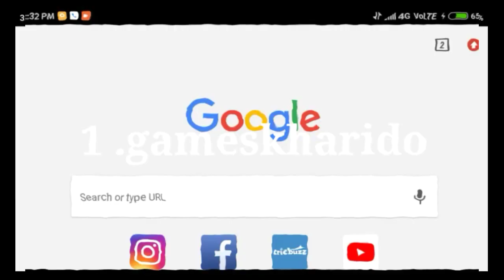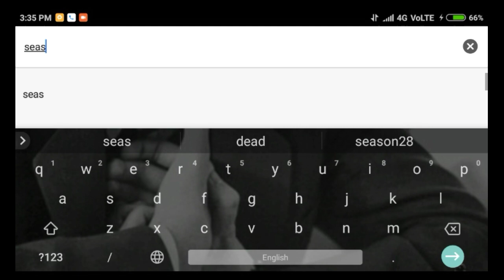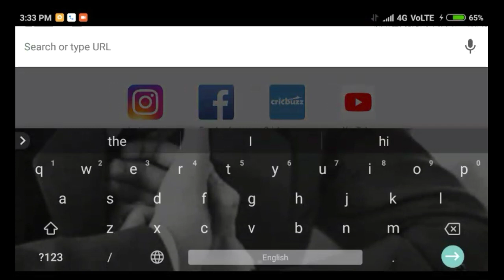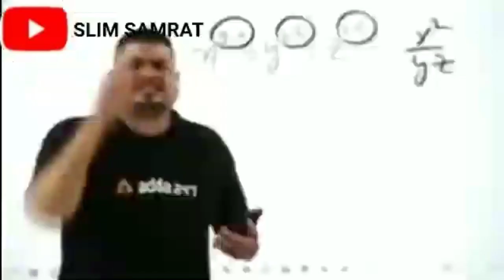TOP 1 DOUBLE DIAMOND TOP UP WEBSITE FOR FREE FIRE 🔥DOUBLE DIAMOND TOP UP